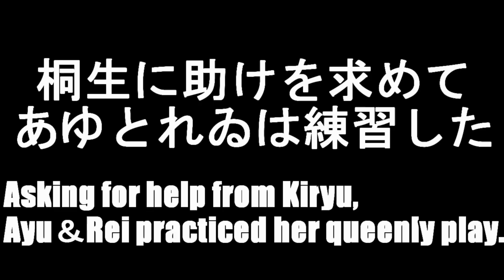【Clip/切り抜き】ドS女王様を知らないVが初見でアテレコしてみた!!/ queen play?? no but I've tried to athere to it.【龍が如く0/Yakuza0】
ドS女王様ってこういうものなの？
I don't know anything about queen play, but I've tried to athere to it.